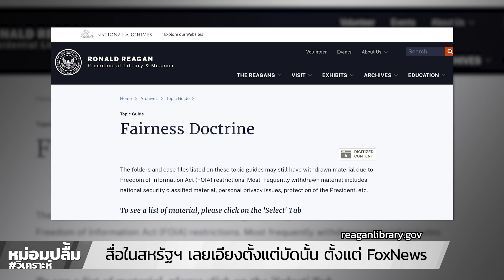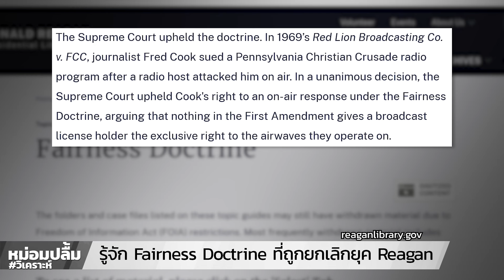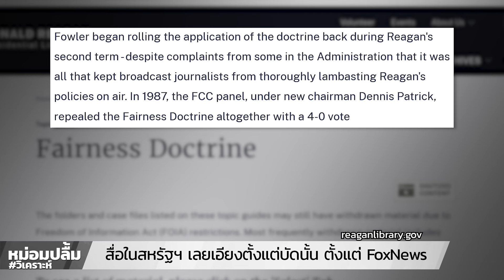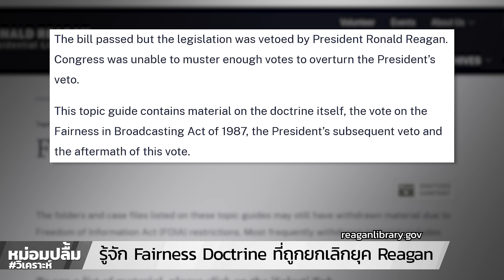สื่อในสหรัฐฯ เลยเอียงตั้งแต่บัดนั้น ตั้งแต่ FoxNews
รู้จัก Fairness Doctrine ที่ถูกยกเลิกยุค Reagan สื่อในสหรัฐฯ เลยเอียงตั้งแต่บัดนั้น ตั้งแต่ FoxNews